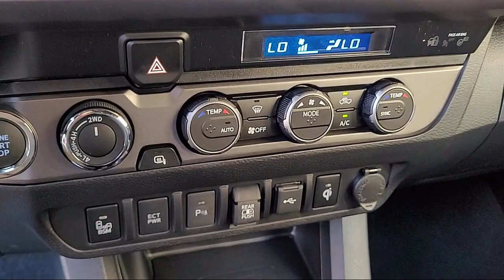2023 Toyota Tacoma TRD Off-Road Double Cab Napa Vallejo Fairfield Petaluma Santa Rosa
2023 Toyota Tacoma TRD Off-Road Double Cab Stock Number: T230824 Vin:3TYCZ5AN0PT173877.